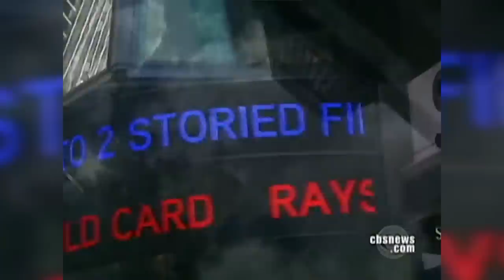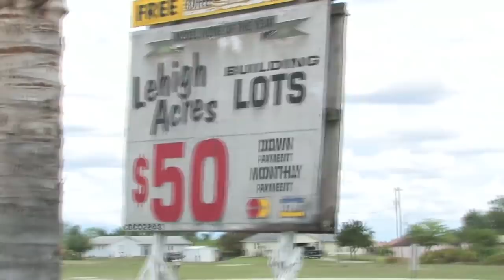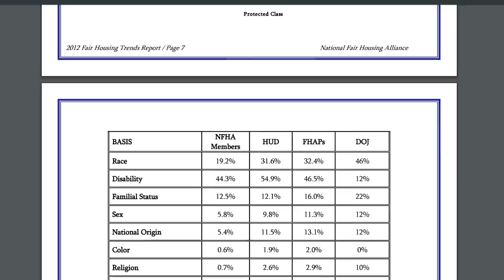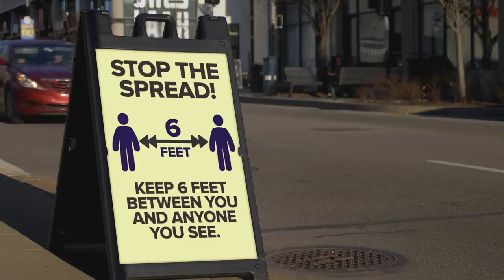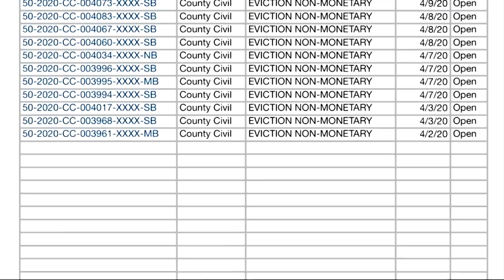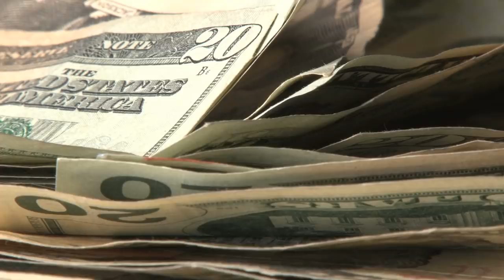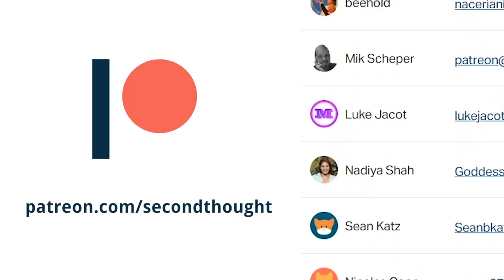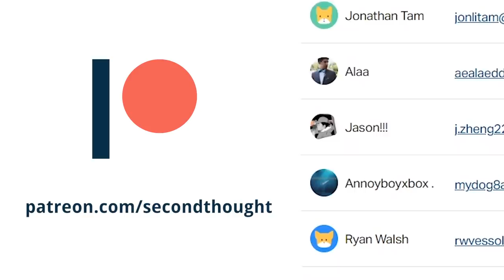America's Looming Eviction Crisis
10 million people lost their homes in the wake of the 2008 crash. What we're about to experience will be much worse. Thanks to a combination of COVID, the cult of capitalism, and America's horrific pandemic response, 28 million renters are facing eviction. And that's not even counting those who own their homes. We're in for a housing crisis of unprecedented magnitude.

America's Looming Eviction Crisis – Second Thought